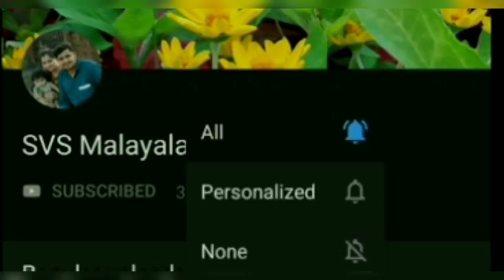Double layer umbrella frock cutting and stitching in malayalam